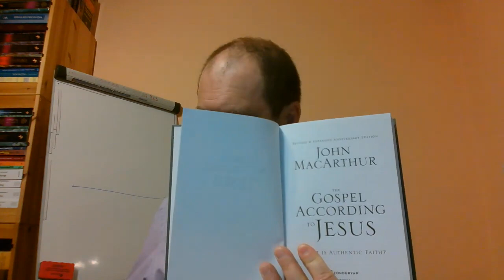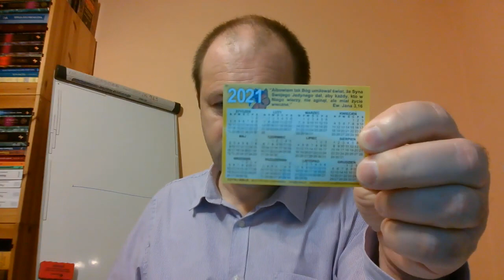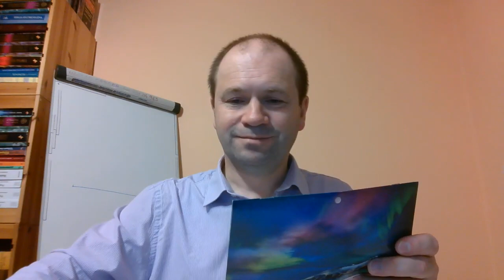Bóg zachowa swoich 22 wypadliście z łaski lecz nie utraciliście zbawienia bo zbawienie nieutracalne